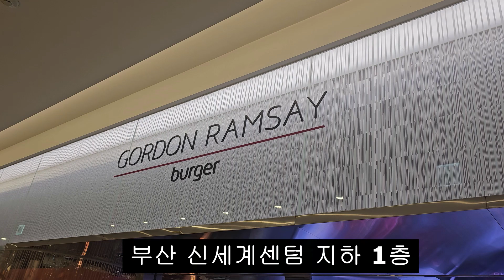부산 해운대 우동 고든램지버거 포레스트버거 어니언링 트러플파메르산프라이스